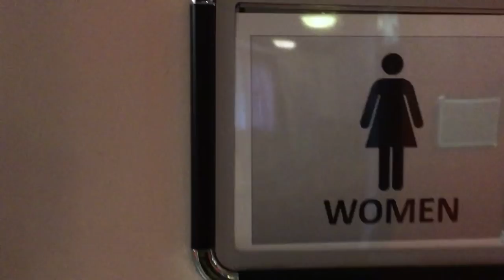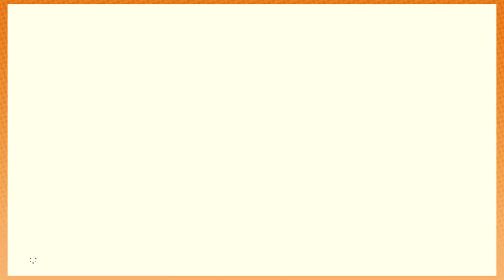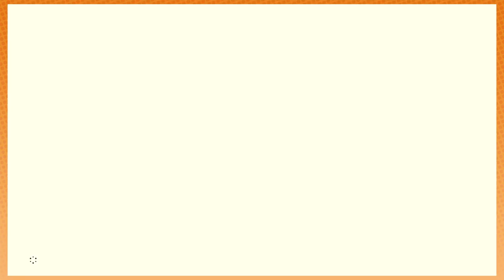Breath of the Wild: Fireblight Ganon - PART 73 - Game Grumps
Just wanted you to know this is the episode where Arin and Dan talk to each other while completing a boss battle. Specifically the Fireblight Ganon boss.